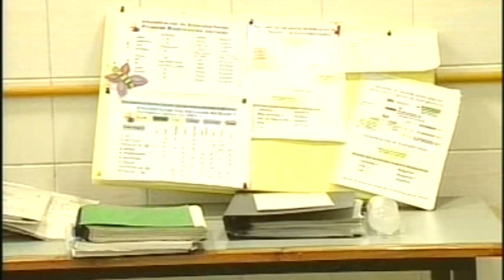27 de JUL. Inauguración del Centro Penitenciario del Noroeste. Cristina Fernández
27 de Julio de 2011, Salta: La Presidenta Cristina Fernández de Kirchner inauguró en Salta el "Centro Federal Penitenciario Noroeste", junto al ministro de Justicia, Julio Alak. Además, mediante videoconferencia con la ciudad bonaerense de Ezeiza, pondrá en marcha el Programa Interministerial de Salud Mental Argentino.